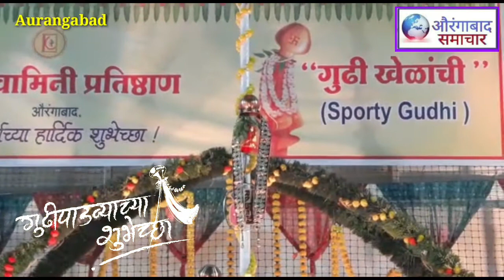कुलस्वामिनी प्रतिष्ठान की ओर से "गुढी खेल" Sportr Gudhi का आयोजन विधायक अतुल सावे उपस्थित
नववर्ष की शुभकामनाएं! कुलस्वामिनी प्रतिष्ठान की ओर से "गुढी खेल" Sportr Gudhi  का आयोजन विधायक अतुल सावे उपस्थित